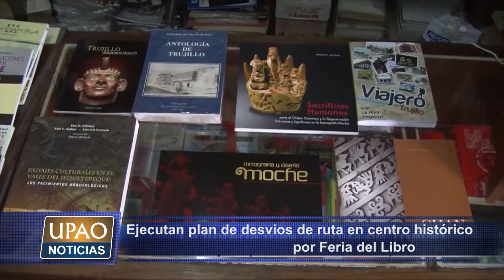NOTA EJECUTAN PLAN DE DESVIOS DE RUTAS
Del 6 al 22 de noviembre, las calles de ingreso al centro histórico estarán cerradas por la realización de la Feria Internacional del Libro. El Subgerente de Seguridad Vial invocó a los transportistas respetar el plan de desvíos que se ejecutará a fin de evitar el congestionamiento vehicular.